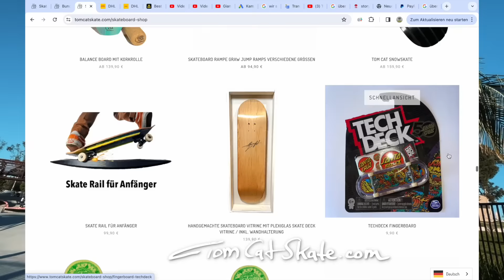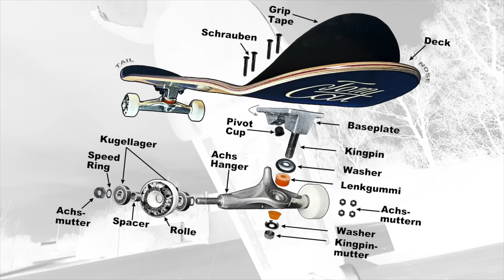Linda Vista Skatepark 7.6 Mio $ 🤯 USA Vlog #6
Was haben wir direkt nach dem Tag mit Tony Hawk gemacht? Wir sind zum Linda Vista Skatepark in San Diego gefahren. Dieser Park ist mit 3160 qm einer der größten von Kalifornien. Insgesamt hat das Areal 7,6 Millionen Dollar $ gekostet. David lernt mit dem Skateboard eine Rampe runter zu fahren, außerdem lernen wir einer der Weltbesten Freeskater kennen. In einem Vlog habe ich Euch den Tag zusammen geschnitten.

*Ändere die Sprache mit dem cc Button

Verfolgt unsere Skateboard Reise durch Kalifornien. Von San Francisco nach Los Angeles dürfen wir die Reise unseres Lebens erleben
David Baban, Thomas Winkler und Tom Cat

00:00 In dieser Folge.. Linda Vista Skatepark San Diego
00:30 Hallo Skateboarder, und Hallo in die Welt ;-)
01:20 zum Frühstück Fast Food essen
01:45 adaptive_skate Thomas Winkler fährt sich warm
02:01 Skatepark Tour
03:57 TomCat cruised durch den Park
06:09 Thomas checkt den Skatepark aus
07:12 Der Weltbeste Freeskater!? Jack Knapek
14:32 David lernt die erste Rampe mit dem Skateboard runter fahren?
17:35 Poods Park
18:49 Jetzt kostenlos abonnieren ...

vielen Dank fürs zusehen. Wir sehen uns im nächsten Video